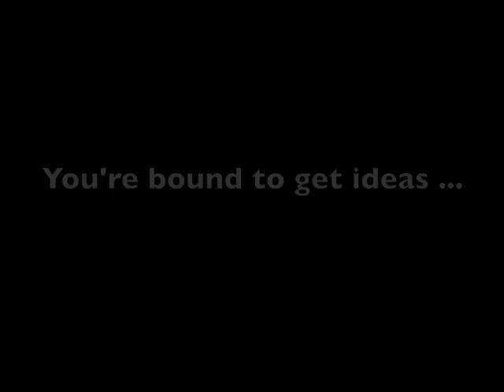Alliance Theatre Collision Project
Alliance Theatre in Atlanta, Georgia.